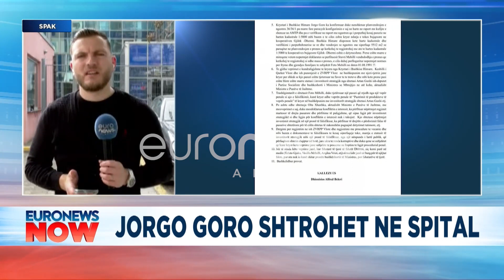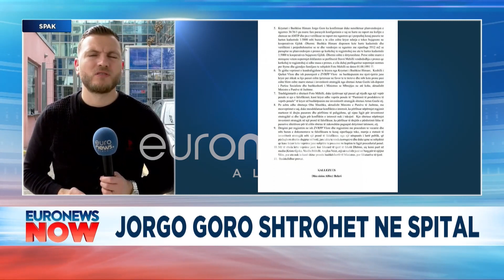Goro përfundon në spitalin e burgut! Çfarë i ndodhi kryebashkiakut të Himarës?!